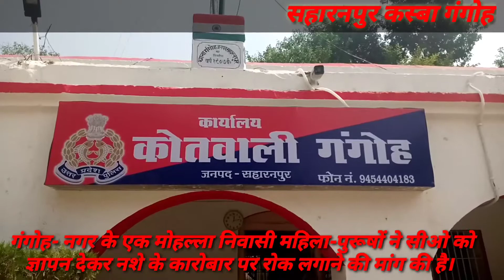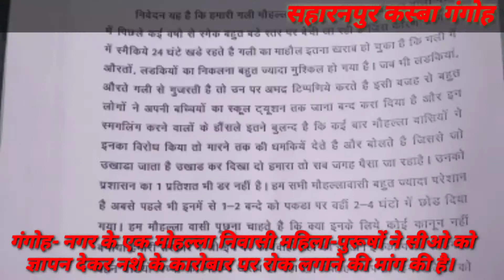गंगोह- नगर के एक मोहल्ला निवासी महिला-पुरूषों ने सीओ को ज्ञापन देकर नशे के कारोबार पर रोक लगाने की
स्मैकियों के कारण अभिभावकों ने बेटियों की पढाई पर मजबूरन लगाई रोक
गंगोह
स्मैक के दुष्प्रभाव से भावी पीढी को बचाने को महिला-पुरूष आज सडकों पर उतर आये, पैदल मार्च करते दर्जनों लोगों ने सीओ कार्यालय पहुंच ज्ञापन देकर नशे के कारोबार पर रोक लगाने की मांग की है। एक और मुख्यमंत्री योगी बेटी बचाओ, बेटी पढाओ का नारा देकर उन्हें स्वावलम्बन का पाठ पढा रहे हैं, वही स्मैकियों के कारण अभिभावकों ने मजबूरन बेटियों की पढाई पर रोक लगादी।
मोहल्ला गुलाम औलिया निवासी अमित, उस्मान, वसीम, कलीम, शबनम, प्रवीण, मजहर सहित पचास से ज्यादा लोगों द्वारा दिये ज्ञापन में कहा गया है कि उनकी गली में हर समय स्मैक का कारोबार करने वाले लोग सक्रिय रहते हैं। मोहल्ले के खराब माहौल के चलते लड़कियों व महिलाओं का गुजरना दुश्वार हो गया है। नशेडियों की अभद्र टिप्पणियों के कारण उन्होंने छात्राओं की पढाई तक पर रोक लगादी है। विरोध करने पर आरोपी गालीगलौच कर उन्हें धमकियां देते हैं। मोहल्लावासियों के अनुसार स्मैक कारोबारियों को प्रशासन का डर भय नही रह पाया है। प्रशासन से इन लोगों की हरकत बंद कराने की मांग करते हुए मौहल्लेवालों ने कहा है कि ढिलाई कभी भी विवाद का कारण बन सकती है। इस बारे में सीओ रिजवान अहमद का कहना है कि हर हाल में स्मेकियों पर अंकुश लगाया जायेगा। साथ ही वे स्वयं मोहल्ले में जाकर बच्चियों व अभिभावकों से मिलकर शिकायत का समाधान करायेंगे।